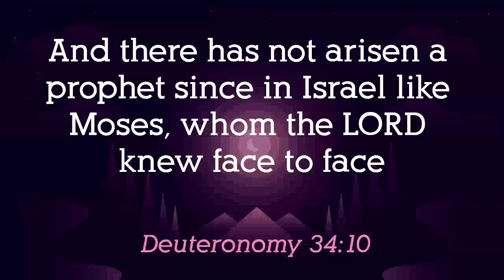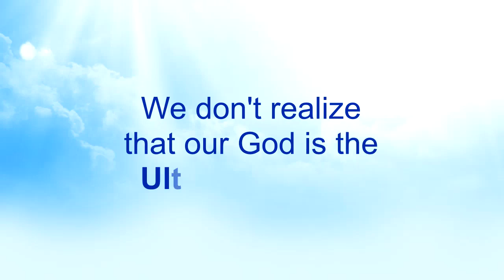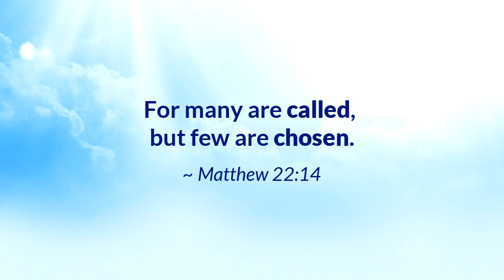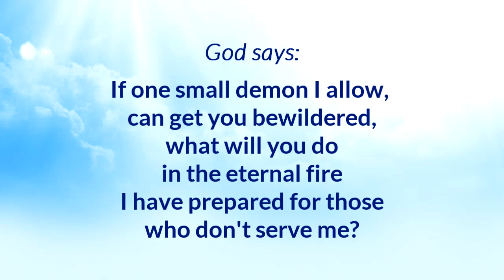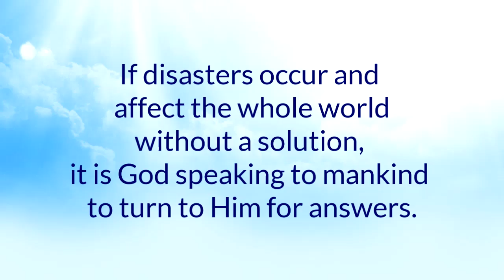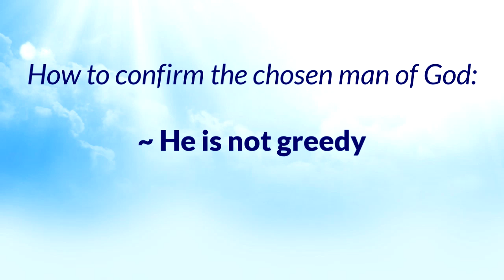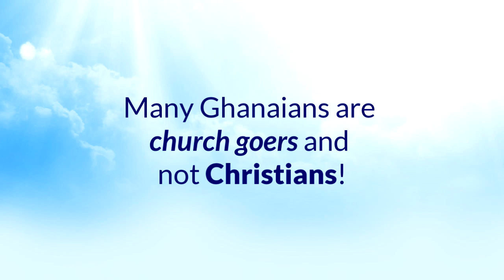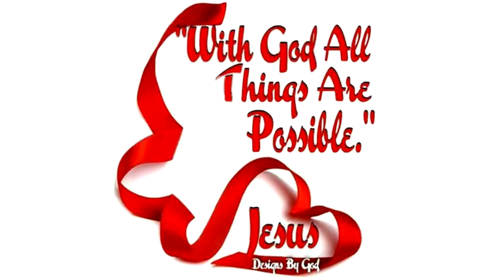Coronavirus & God's Warnings (Part 5) - Nkwagyee Kwan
This is a SPECIAL MESSAGE on the Coronavirus with revelations on why we are to take heed of God's Warnings to mankind. Pastor Kuuku Dadzie explains how God is warning mankind of what is to come - through catastrophes and through His chosen man. This is the PART 5 in the Coronavirus Series.

Nkwagyee Kwan is a radio program of Action Power of Faith Ministries.
It is held on Sundays at 0700HRS GMT at Silver FM 98.3MHz.